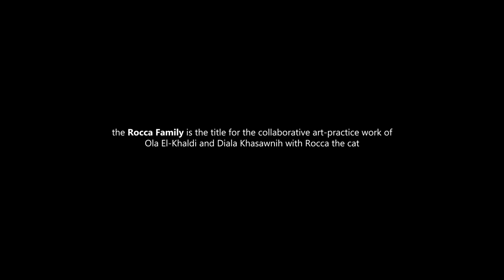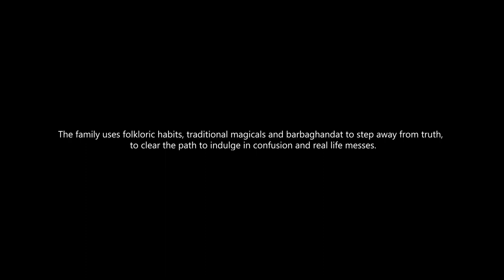Rocca Family | Short Documentary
Rocca Family is taking us on a different kind of journey in our inner selves